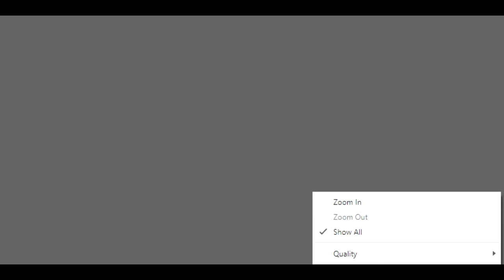Lets Play - Cannoncrotch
What else can I say about this? It's Cannoncrotch.

Twitch.tv/hyp3rblue